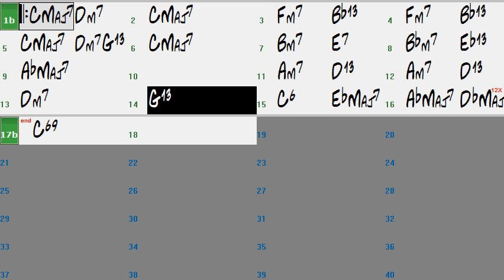Half Nelson - Backing Track